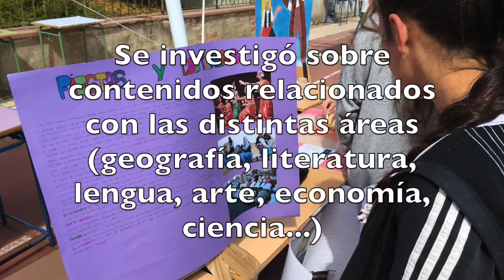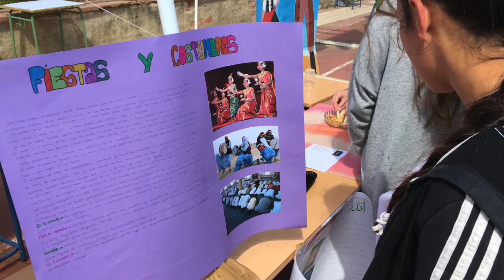II Feria de las culturas